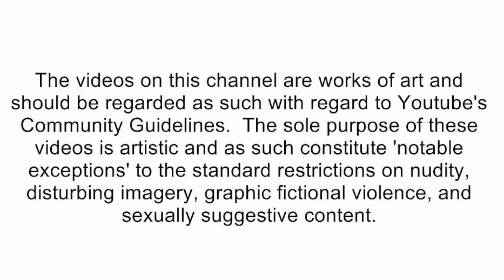MrBeast - $1 vs $250,000,000 Private Island! [reaction]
🛑Social Media's🛑